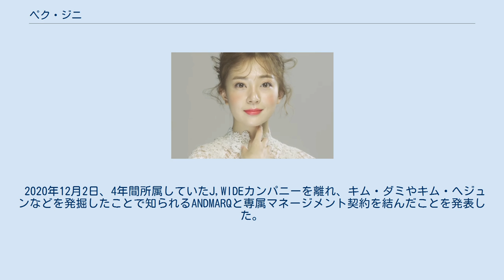ペク・ジニ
ペク・ジニ（ハングル：백진희、漢字：白珍熙、1990年2月8日 - ）は、韓国の女優。
ANDMARQ所属。
 中学3年生の時にスカウトされて、ファッション誌やCMのモデルとして芸能界入りを果たした。
その後、高校の先輩であるイム・スジョンに憧れて、女優を志すようになる。
2008年、映画『人を探しています』で女優デビュー。
 2013年、MBC月火ドラマ『奇皇后 〜ふたつの愛 涙の誓い〜』で、悪役であるタナシルリ役でブレイクを果たし、同年のMBC演技大賞新人女優賞を受賞した（『奇皇后 〜ふたつの愛 涙の誓い〜』以前は、清純で優しいイメージの役柄が多かった）。
2014年のインタビューでは、「（『奇皇后 〜ふたつの愛 涙の誓い〜』は）女優としてのターニングポイントになりました」と述べている。
 2015年、MBC週末ドラマ『いとしのクム・サウォル』で主演を務める。
2016年、J,WIDEカンパニーと専属契約を結んだ。
 MBCのテレビドラマへの出演が多く、2014年に放送されたMBC月火ドラマの4作品のうち3作品でメインキャストとして出演している。
 本人曰く、（撮影に入ると）どっぷりとその役にはまるタイプとのことである。
また、『奇皇后 〜ふたつの愛 涙の誓い〜』で共演したハ・ジウォンを目標とする女優として挙げており、共演者の感情をうまく引き出し、全てのシーンをきちんと考える姿に刺激を受けたという。
水が苦手だが、2017年のMBC水木ドラマ『ミッシングナイン』では、真冬の中での水中演技を披露している。
 女優業と並行して、グラビア活動も精力的に行っており、2017年には、日本でグラビア撮影を行った。
可愛らしい容姿を活かして、すっぴん姿を披露した。
2015年には、自身が担当するラジオ番組にて「顔にメスを入れると大変なことになる場合がある」と整形手術に対して警鐘を鳴らす考えを示している。
 社会貢献活動に熱心に取り組んでおり、2012年から国際児童支援団体であるプラン・コリアの広報大使を務めている。
自身としても、プラン・コリアの活動を兼ねて、タイ、カンボジア、インドなどで恵まれない子どもたちのためのボランティア活動をしている。
 2020年12月2日、4年間所属していたJ,WIDEカンパニーを離れ、キム・ダミやキム・へジュンなどを発掘したことで知られるANDMARQと専属マネージメント契約を結んだことを発表した。